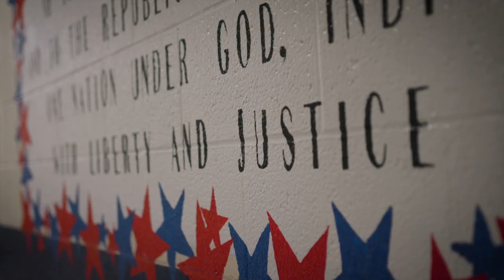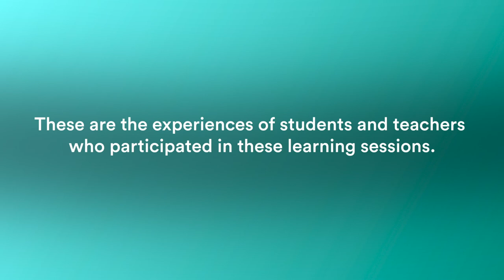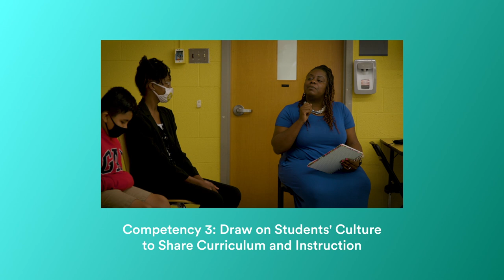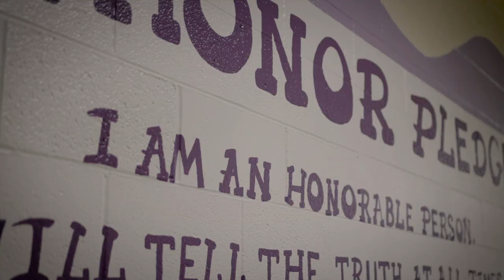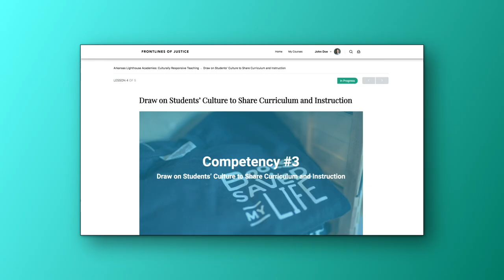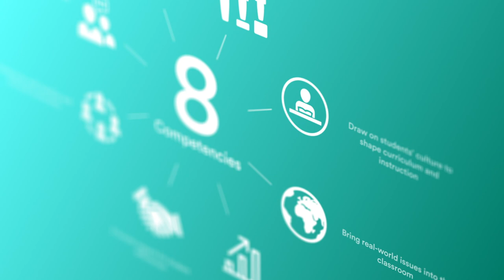Culturally Responsive Education in Action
Teachers at Capital City Lighthouse Charter School in North Little Rock, Arkansas, were in for a unique professional development opportunity. Unlike a typical training session, on this late summer day teachers would learn directly from students. Teachers heard first hand student reflections about their school experiences and how well their classes reflected their identities and interests.
Culturally responsive education is an essential element of empowering teachers and students to promote equity in the classroom and social justice in the community. There is no better time in this period of reckoning to do this work.